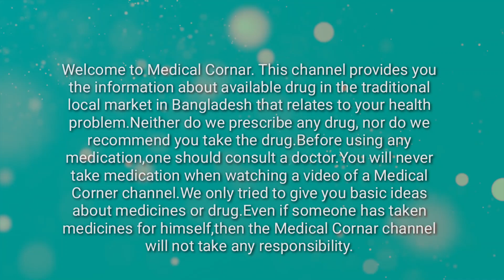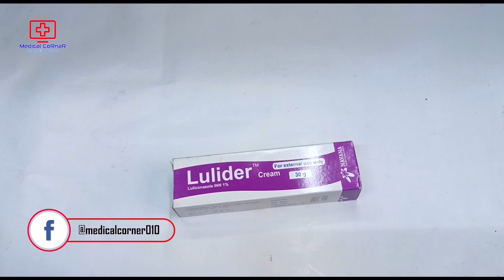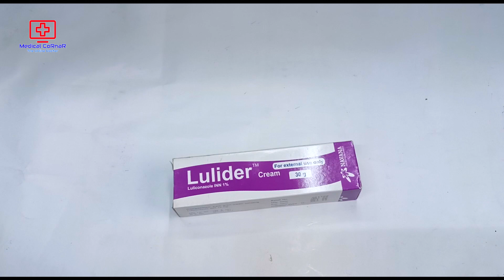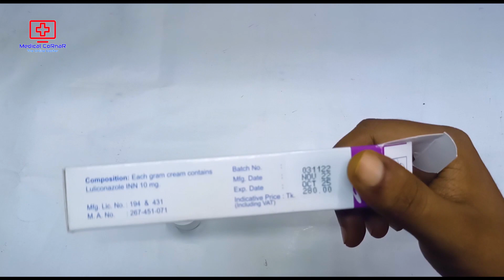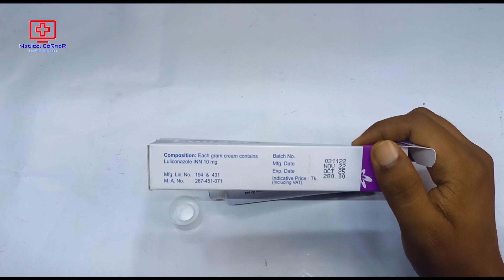Lulider Cream 1% | লুলিডার ক্রিম কিভাবে ইউজ করবেন? বিস্তারিত | Navana Pharma Ltd.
This video, I have shown how to use (Lulider) and what it does.I hope you have got a basic idea about (Lulider) through this video.

এই ভিডিওতে আমি দেখিয়েছি ইউজ (লুলিডার) করবেন এবং এটি কি কাজ করে।আশা করি ভিডিওটির মাধ্যমে আপনারা (লুলিডার) সর্ম্পকে একটি ব্যাসিক ধারনা পেয়েছেন।
Video Sections:
0:00 - Introduction
0:58 - Details
2:51 - Unboxing
3:12 - Rules of use & Price & Pregnancy & Warnings